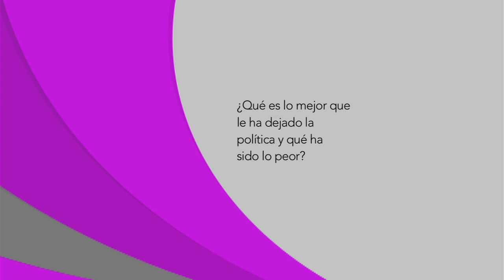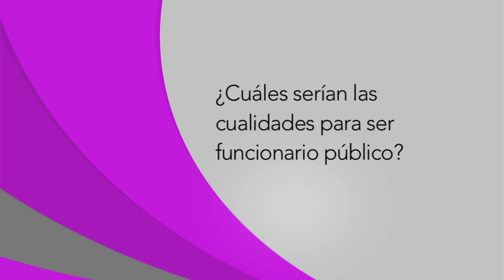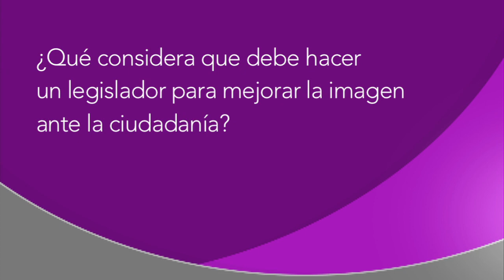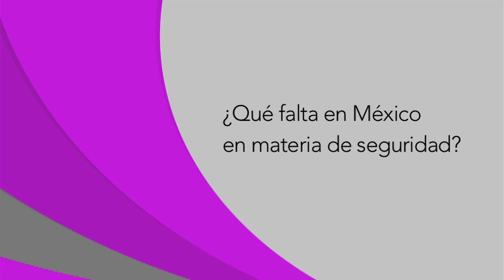Entrevista Dip. Waldo Fernández (PRD)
Dip. Waldo Fernández González (PRD)